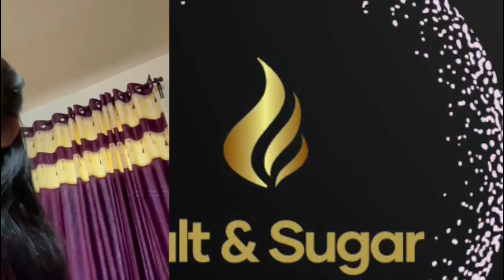Kids Vlog | Trampoline Park | Funday | Girls Vlog | Kids day out | Park trampolinepark |Weekend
Please show some love for this cute Little Munchkin’s Vlog.. ❤️ This Vlog is all about the kids fun day out at Urban Air Trampoline & Adventure Park located in New Jersey.